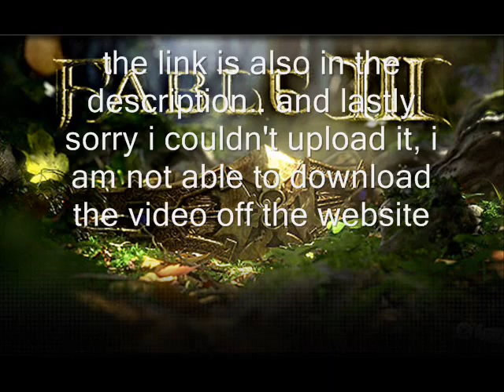[PICNIC 2009] Fable 3 Peter Molyneux Interview LINK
Comment and
wOOt- wOOt...